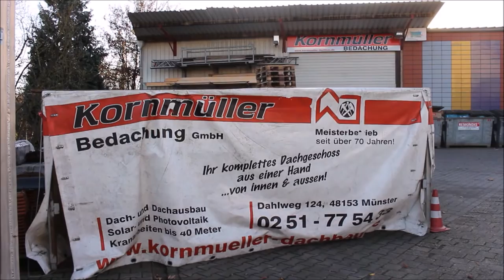Student bricht Studium ab und wird Dachdecker in Münster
Er hat Englisch und Sport auf Lehramt studiert, aber schnell gemerkt, dass ihm das zu theoretisch war. Jetzt macht Malte Friese eine Ausbildung zum Dachdecker in Münster. Im Betrieb Kornmüller Bedachungen lernt er den Handwerksberuf von der Pike auf. Hier fühlt er sich wohler als in den theoretischen Vorlesungen an der Uni.

Nach dem Studienabbruch hat Malte am Projekt "Und morgen Meister" für Studienabbrecher teilgenommen. Die Agentur für Arbeit und die Handwerkskammer Münster haben ihn unterstützt. So fand er schneller einen Ausbildungsplatz.

Für den Dachdeckerbetrieb ist Malte ein Glücksfall: immer weniger junge Leute wollen nämlich Dachdecker werden - nicht nur in Münster.